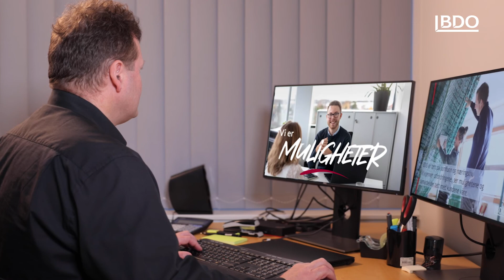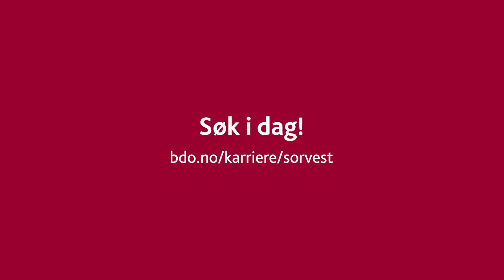Møt Stein Rhoar - regionssjef i BDO SørVest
Vil du bli en del av et fellesskap preget av ekte engasjement og høy kompetanse? Vi søker erfarne jurister, revisorer og økonomer til våre kontorer i SørVest. Har du lyst på en ny utfordring? Søk på